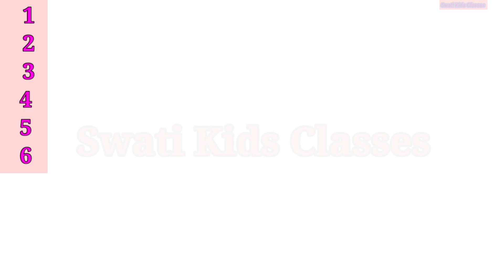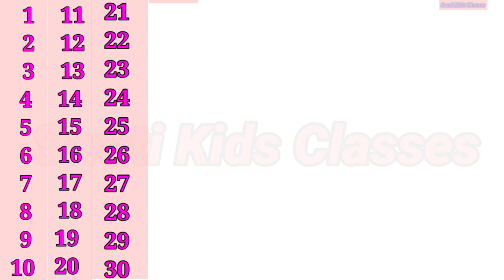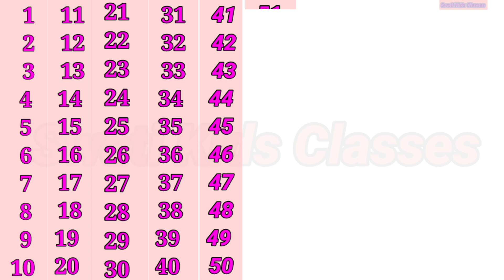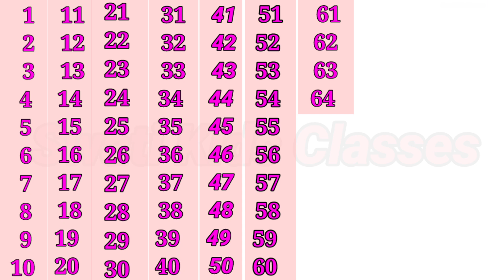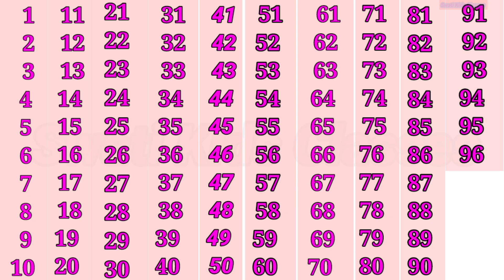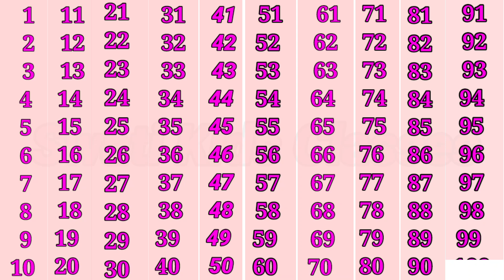Counting, 123, ginti, Counting 1 to 100, 123, 1 to 100, 1 se 100 tak ginti, 123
Counting , 123 , ginti , Counting 1 to 100, 123 , 1 to 100, 1 se 100 tak ginti , 123 1k 1millionCounting , 123 , ginti , Counting 1 to 100, 123 , 1 to 100, 1 se 100 tak ginti , 123

A number is a mathematical object used to count, measure, and label. The original examples are the natural numbers 1, 2, 3, 4, and so forth. A written symbol like “5” that represents a number is called a numeral.

mathstables
Basic Maths
maths basic
maths basic concepts
maths basics
maths basics in english
maths tricks
maths basic formulas
math concepts

kidsline educational videos for toddlers